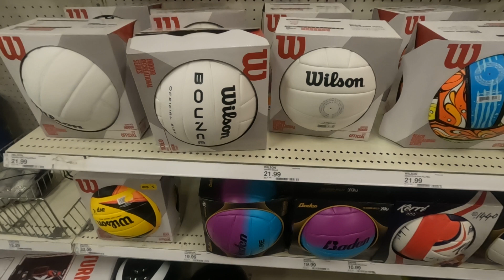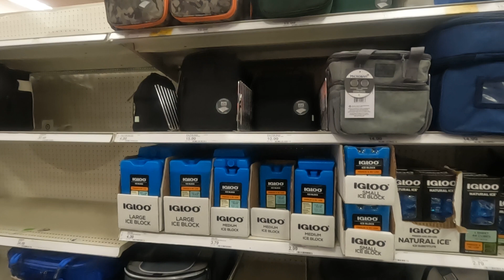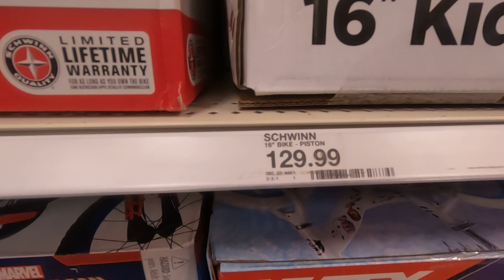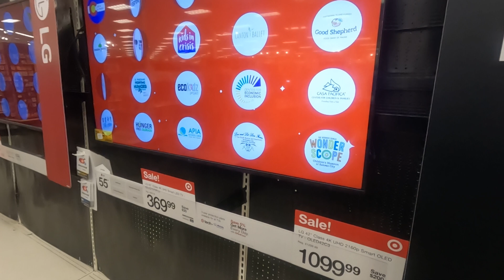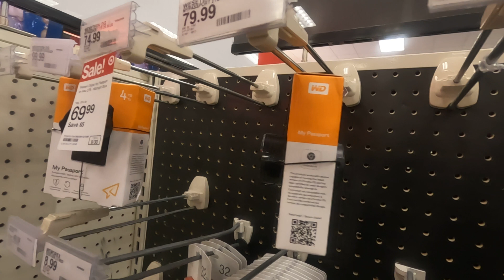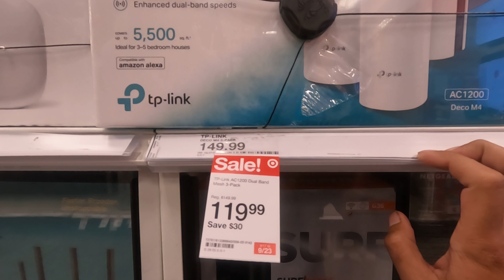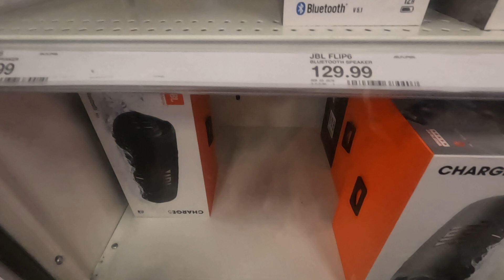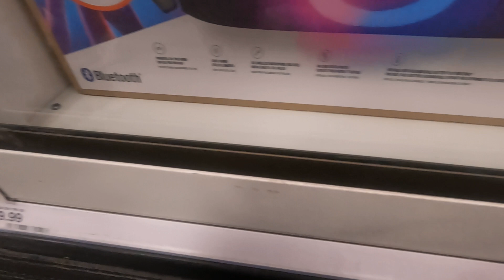Let's go Target Market in Oakland, California, United State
Are you interested in bicycling? Let's go bicycling with me:
- I am going to share with you about the natural places and nice views in Cambodia.
- I am going to explore the road in Phnom Penh and other provinces.
- I am going to the mountains, camping in a natural place.
- I am going to do the exercise every evening.
- I am going to make something with happiness.
- I am going to have a picnic with my friends and family.